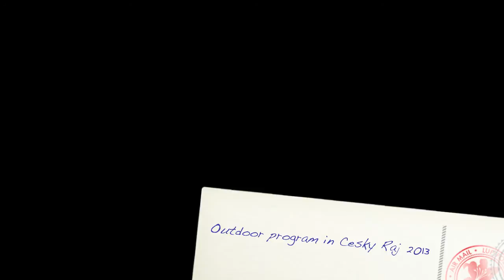Lejrskolen The Movie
Aktiviteter på lejrskolen i Cesky Raj 2013, med Tre Falke Skolens skønne 9. klasser